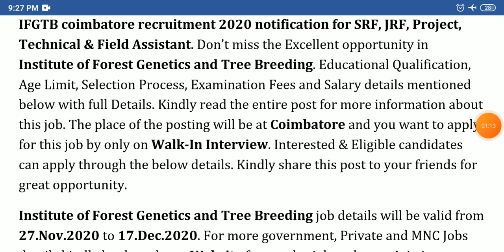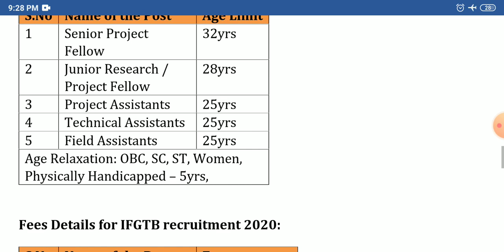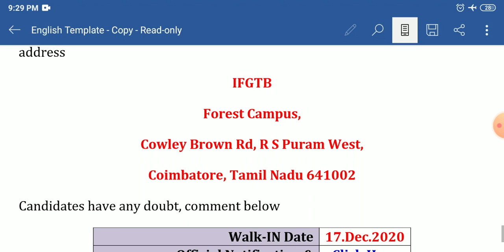மத்திய அரசு வேலைவாய்ப்பு | IFGTB recruitment 2020 | Notification at ifgtb.icfre.gov.in